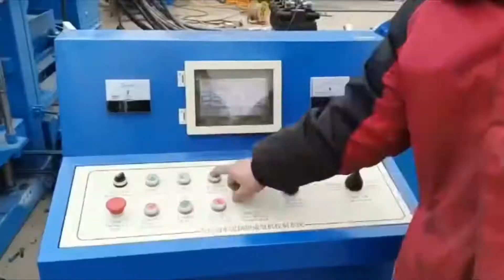BBF yard preparation Gitaru